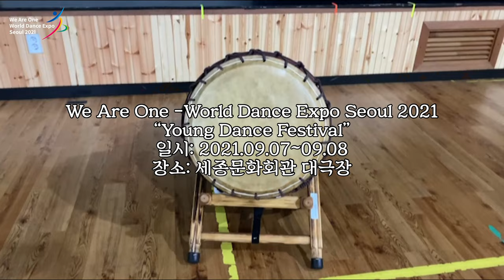[World Dance Expo Seoul 2021] : Young Dance Festival - NationalHighSchool of Traditional Korean Arts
[We Are One - World Dance Expo Seoul 2021 Pre - Festival : Young Dance Festival]  Participation guide

✔ Intent : A special stage for newcomers!
There will be an opportunity to promote better growth and to provide a sustainable platform for domestic and foreign dance students and foreign dancers to lead them to a global cultural exchange venue beyond the country!
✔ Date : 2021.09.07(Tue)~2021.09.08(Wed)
✔ Place : Sejong Center for the Performing Arts Grand Theater
✔ Hosted / Supervision : World Dance Alliance Korea Headquarters Organizing Committee

[World Dance Expo Seoul 2021 : Young Dance Festival]

✔ 취지 : 신예들을 위한 특별한 무대!
더 나은 성장을 도모하고, 국내외 무용학교, 무용단체 참여와 협력을 통해 향후 국내외 무용 전공 학생들과 해외 무용수들의 지속 가능한 발판을 마련하여 국내를 넘어 세계적인 문화교류의 장으로 이끌어 나갈 수 있도록 기회의 장이 펼쳐집니다!

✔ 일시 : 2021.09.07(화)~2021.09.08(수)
✔ 장소 : 세종문화회관 대극장
✔ 주최 / 주관 : 세계무용연맹한국본부조직위원회
✔ 후원 : 서울시

✔ 티켓 구매 방법 : 세종문화회관 사이트 접속후 상단 메뉴 중 오른쪽에 Tlcket 눌러 로그인 후 티켓 예매 또는 상단 메뉴 중 공연.전시.강좌 클릭 후 Young Dance Festival 공연 클릭 후 예매하기 버튼